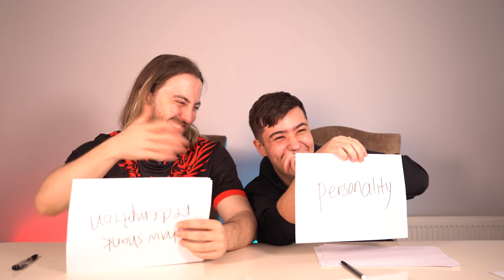NASR Esports | Japone & Bolulu Yakın Arkadaşlık Testi Yapıyor!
Bugün Bolulu ve Japone ile yakın arkadaşlık testi yaptık. Sizce yeterince iyi arkadaşlar mı? 🤩 Keyifli seyirler!

Directed by Atabey Kayacı